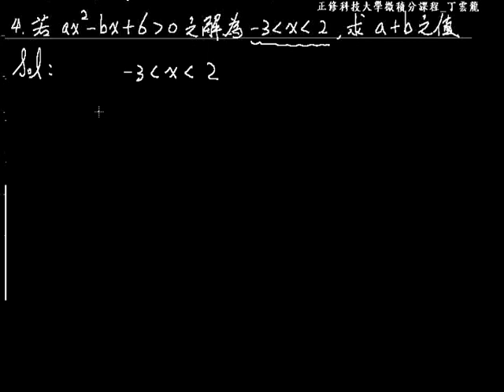一元二次不等式 t4 |高中職、五專數學課程